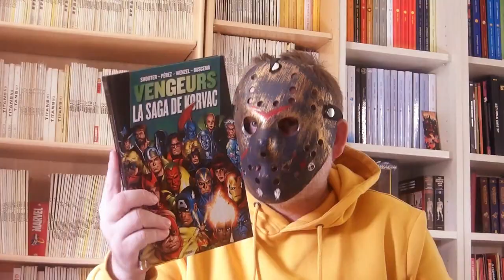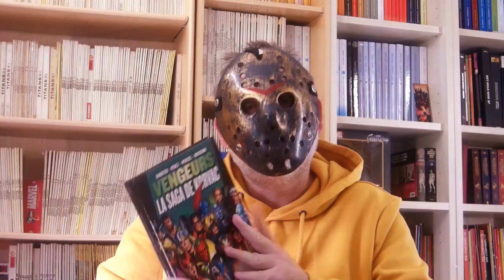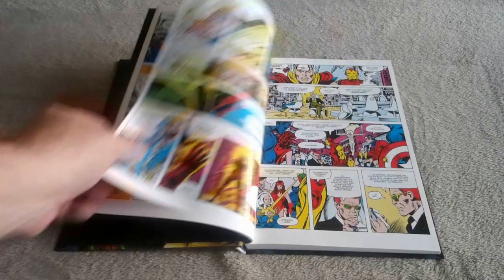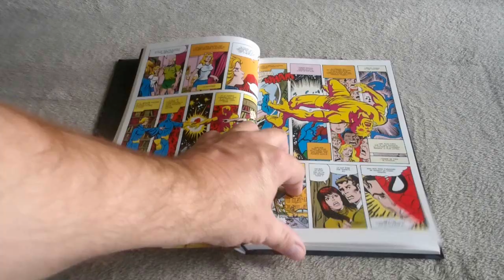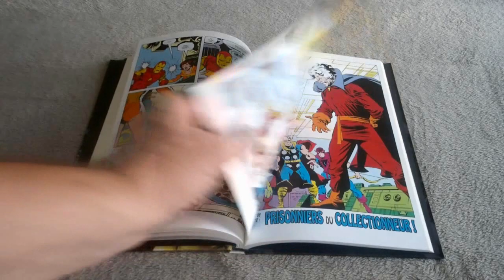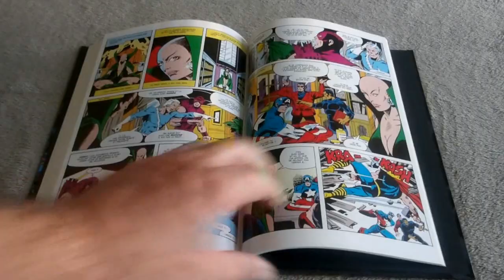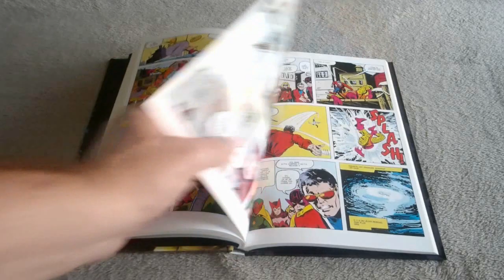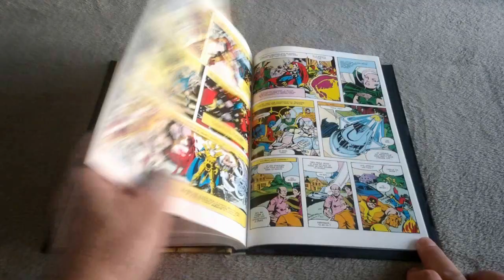L'instant comics # 67 - LA SAGA DE KORVAC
Bonjour à tous ! On revient aujourd'hui sur l'un des premiers EVENTS de Marvel avec La Saga de Korvac, fresque épique où les Vengeurs affrontent une entité omnipotente avec un final explosif. Bonne vidéo à tous !